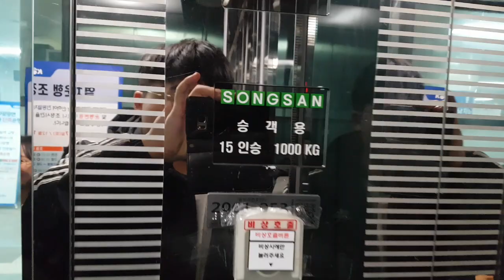인천광역시 미추홀구 주안로 95-19 (주안동) 한국철도공사 주안역 소요산방향 지하역사구간 송산특수엘리베이터 조기리모델링전 탑사기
제 얼굴과 다른사람 얼굴이 보인것과 목적층과 마지막에 다수의 승객탑승한점 양해바라며, 현재는 2019년 12월 23일에 대륜엘리스로 조기리모델링 되었습니다.

* 이 엘리베이터는 대차분이 아닌 신축분이며, 여기는 이용객이 많거나 승강장이 혼잡할 수 있으니 탑사시 주의하십시오.